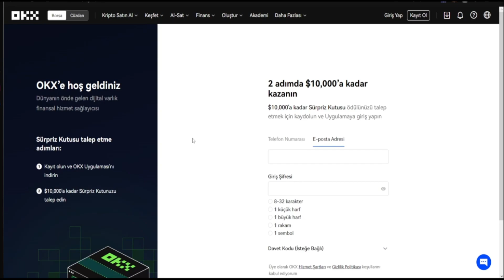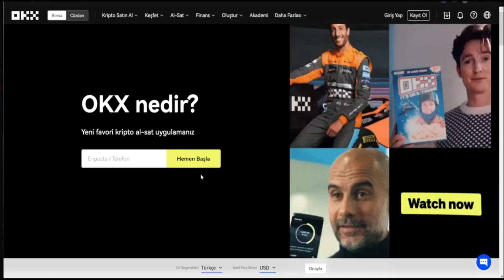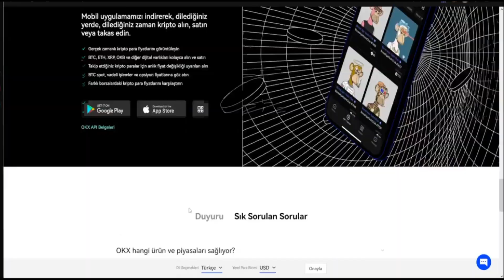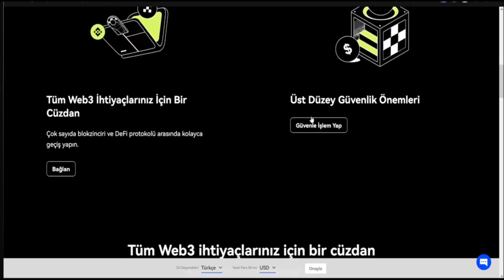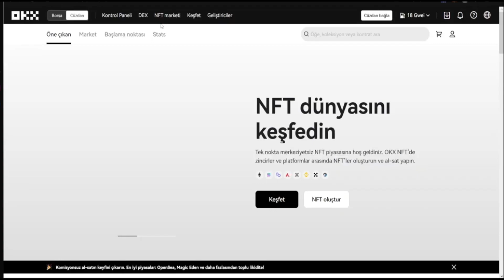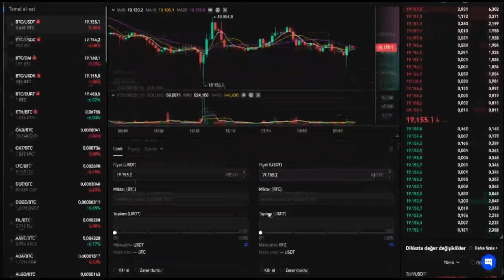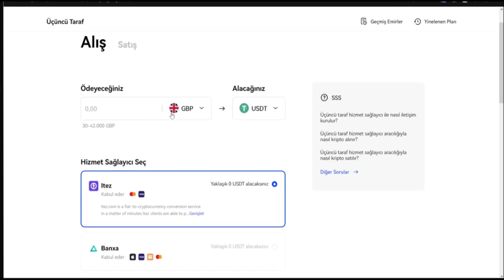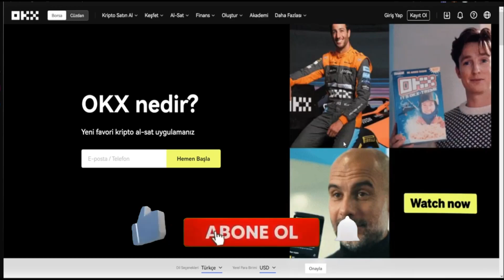NEDEN OKX DAHA İYİ? 🚀